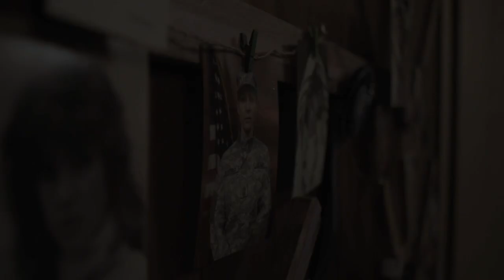Her Last Will - Official Trailer - MarVista Entertainment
Desperate for money, a former con woman agrees to drive an old woman insane so her children can inherit her fortune.

Dina Cotton, a woman in her 60s, struggles to reconcile reality with the voices in her head. What she doesn't know, however, is that she isn't crazy and that her three greedy children are paying Maggie, a master of manipulation, to convince Dina that she's losing her mind. Their plan is simple: get their mother declared legally insane so they can claim her fortune. But when Dina ends up dead, Maggie realizes that it was no accident, and she sets out to take down to Cotton children one-by-one.

Cast: Rya Kihlstedt, Patrick Fischler, Fiona Dourif, Michael Graziadei, Lauren Bowles, Harriet Harris